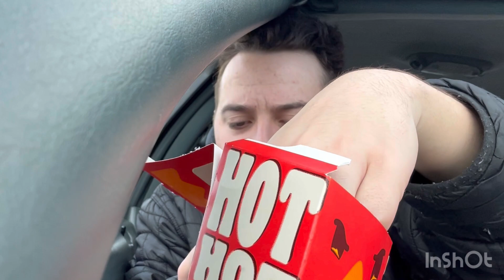Burger King’s NEW Spicy Chicken Fries REVIEW!